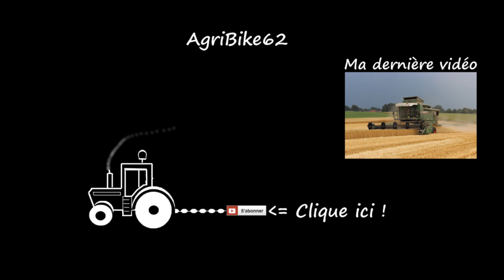Pressage de paille 100% John Deere !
Chantier de pressage 100% John Deere !
Un grand merci à Adrien Hermant ( entrepreneur de travaux agricoles ) !